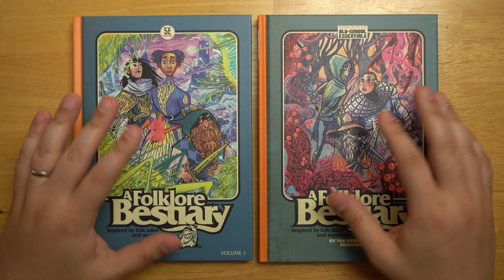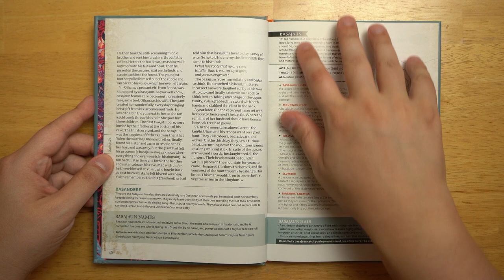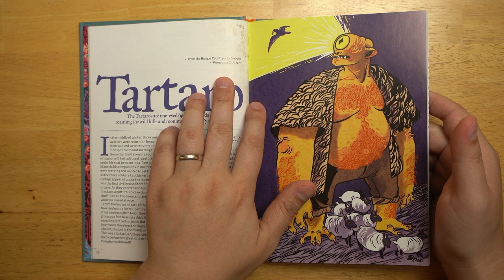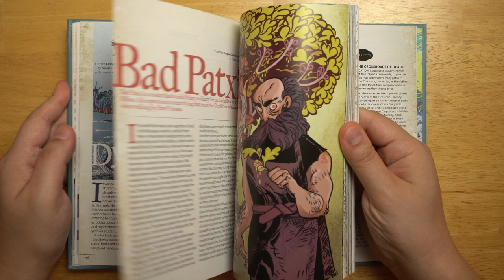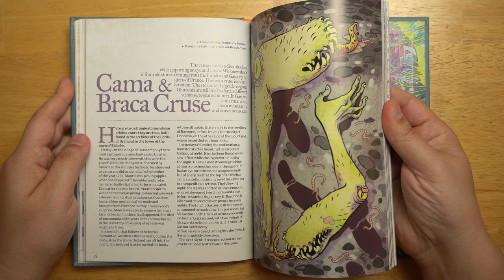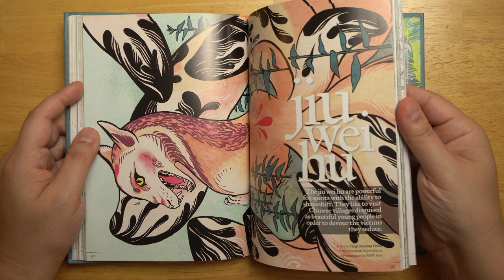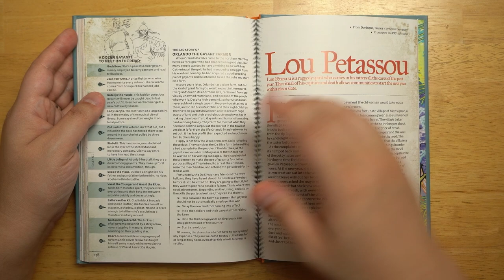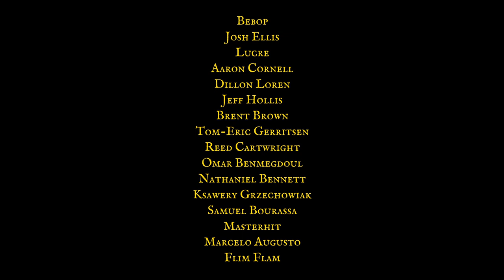The Folklore Bestiary: The monsters that DnD forgot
Allen Opperman, Angel of the Dawn, Doug Vieira, Dwayne Boothe, Dwiz, Elliot Heigert, fikle, J. Case Tompkins, James Endres, Jose Trujillo, Klozee, Kurtis Bright, LeMorteGames, marzan, Paulie, Ricardo Sedan, RollStats